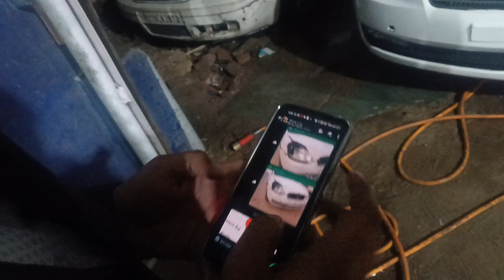Ye kya ho gya 😰vlog349